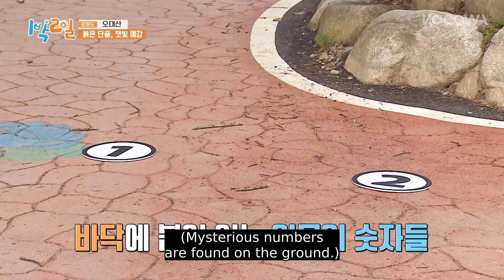Jong Min, Din Din, and In woo's PR time! l 2 Days and 1 Night 4 Ep 147 [ENG SUB]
💌2 Days and 1 Night 4

It’s the return of KBS Variety. 2 Days and 1 Night is back for season 4 with the cast you couldn't have predicted. Youn Jung Hoon the big brother, Lavi who’s 15 years younger than Jung Hoon, variety rookie Kim Seon Ho, Moon Se Yoon the passionate food fighter, DinDin who’s proud to be on the show, and Kim Jong Min the living history of 2 Days and 1 Night. It’s “Real Wild Road Variety” at various beautiful locations in South Korea. In unpredictable situations and severe environments, the members will show various fun and six different charms and chemistries to capture the viewers. The trip with six cheerful men, it’s 2 Days and 1 Night 4!

GENRE: Variety
SUBTITLE: English
COUNTRY: Korea
YEAR: 2019
MAIN CAST: Youn Jung Hoon, Kim Jong Min, Moon Se Yoon, DinDin, Na In Woo